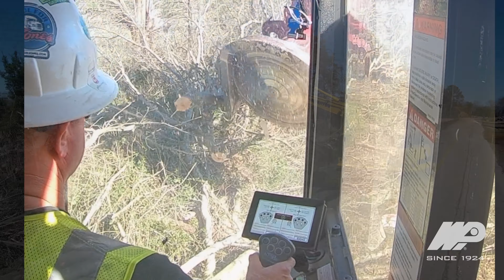Komatsu Equipment from WPI Keeps Universal Land Clearing's Jobs Safer & More Efficient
See how Komatsu Equipment and support from Waukesha-Pearce Industries Keeps Universal Land Clearing's Jobs Safer & More Efficient